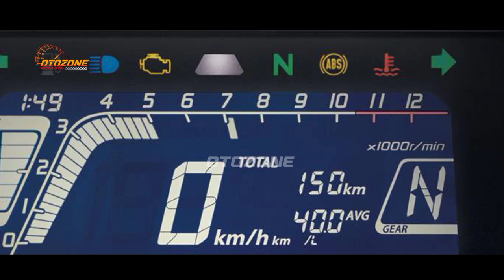WOW GANTENG PARAH❗INI DIA SOSOK ALL NEW HONDA VERZA 2025 CUMA 20 JUTA! MOTOR TERBARU HONDA 2024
BIG THANKS TO :

🎵MUSIC